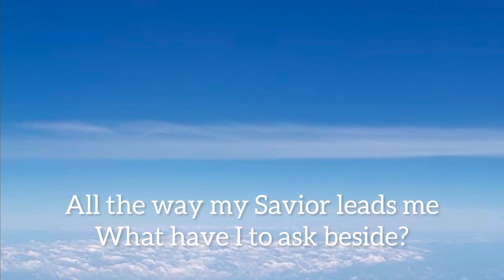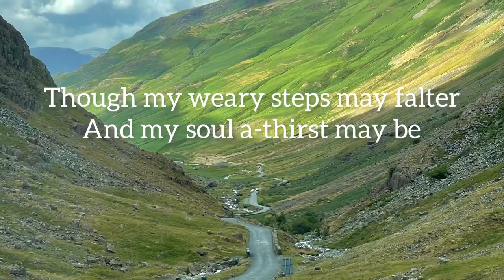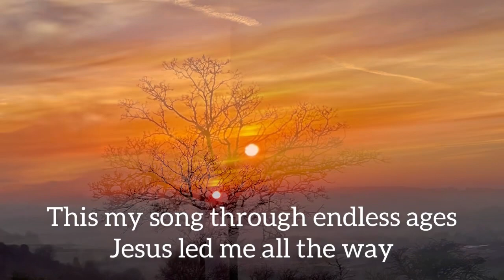All the Way My Saviour Leads Me Sung by Matthew Lombart